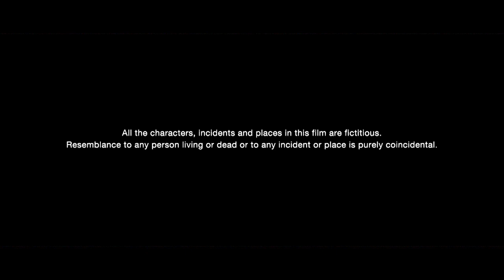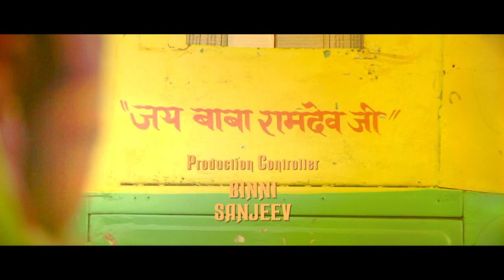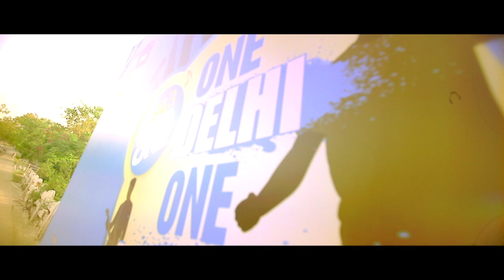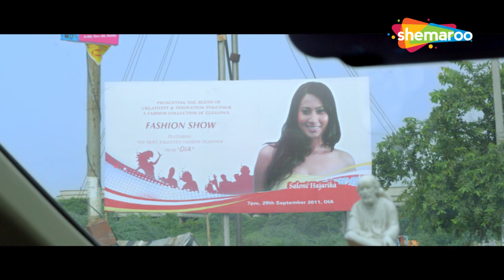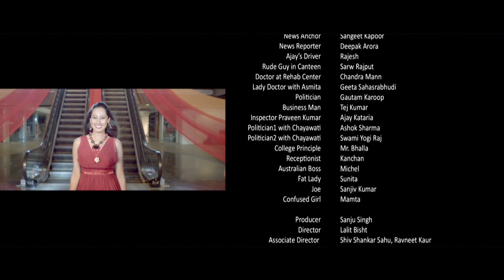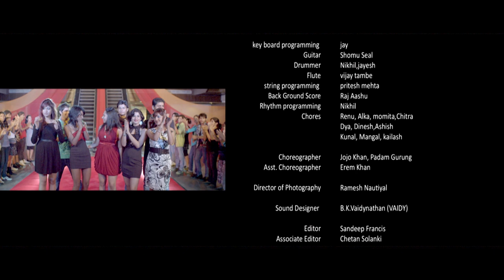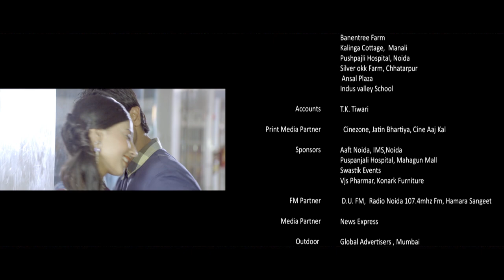Jeet Lenge Jahan - New Hindi Action Movie - Paras Singh | Sonal Singh